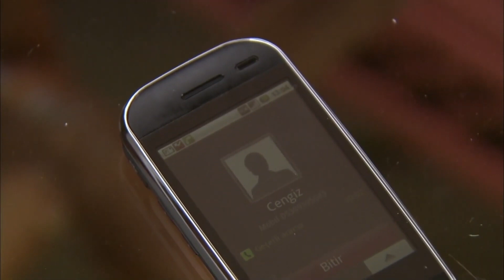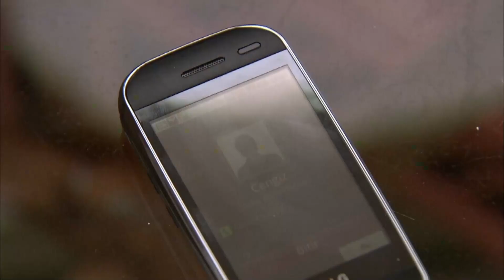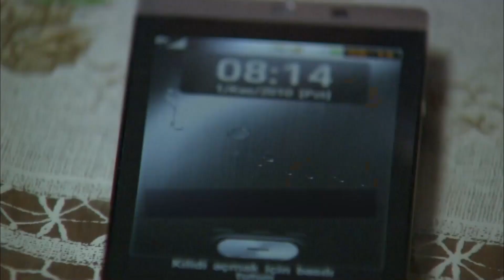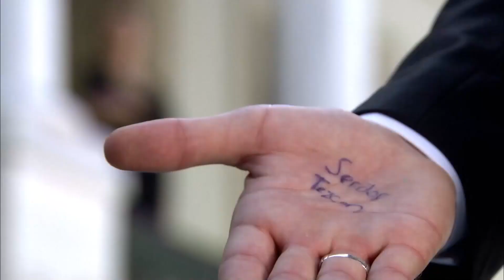Most Viewed Moments#25 | Ezel English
CAST:
Kenan Imirzalıoglu,
Cansu Dere,
Tuncel Kurtiz
Baris Falay,
Yigit Özsener,
Haluk Bilginer
,Burcin Terzioglu,
 Bade İscil
Sarp Akkaya
Sedef Avci,
Ipek Bilgin,
Salih Kalyon